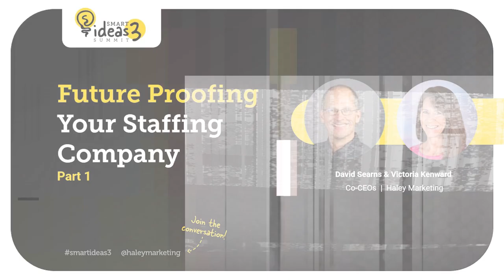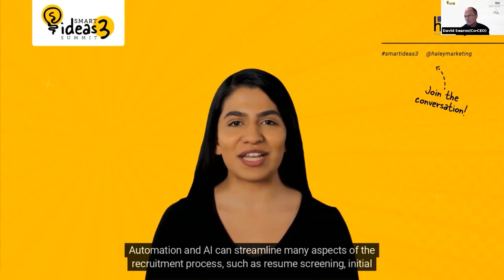Future Proofing Your Staffing Business – Part 1